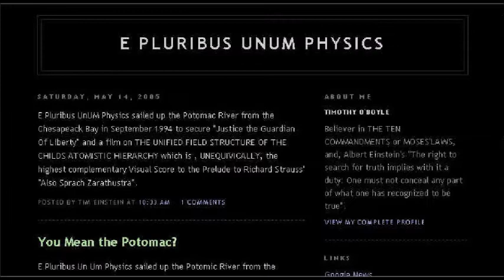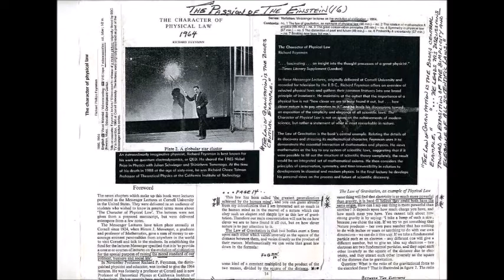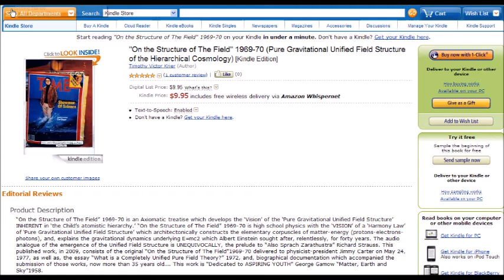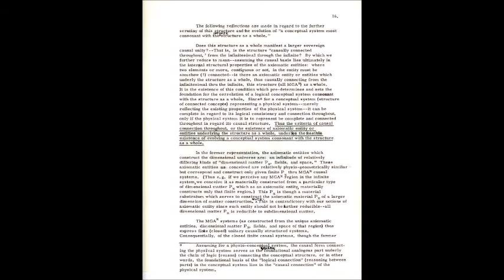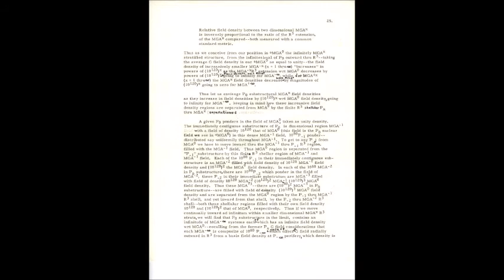Leonard Susskind on ''A Pooch'' in childhood physics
This is the documented account of the development of the VISION of 'Pure Gravitational Thinking & the Law of God' which can now be found on DVD I & II "On he Structure of The Field" 1969-70 & 'Pure Gravitational Thinking in Hierarchical Cosmology'.